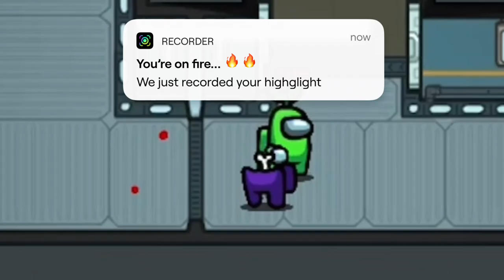Capture your best in-game moments with the Powder Recorder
Whether it is your full gameplay or the best in-game highlights, Powder Recorder allows you to capture your favourite in-game moments instantly and for FREE. Try it today!